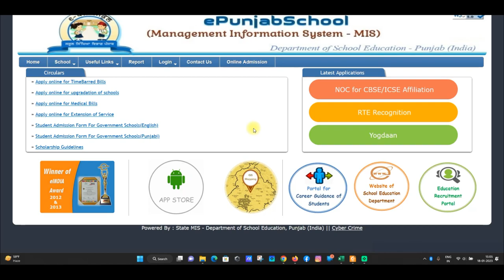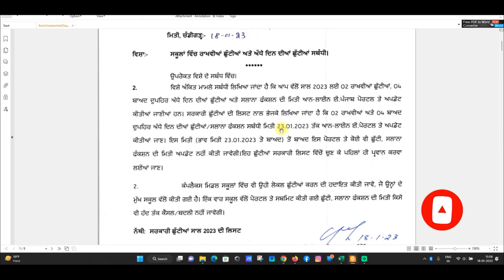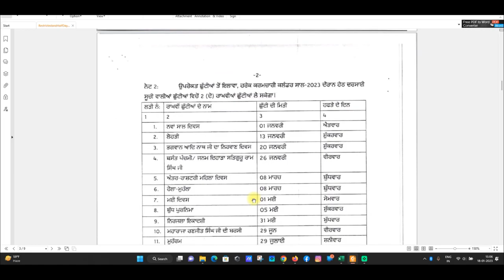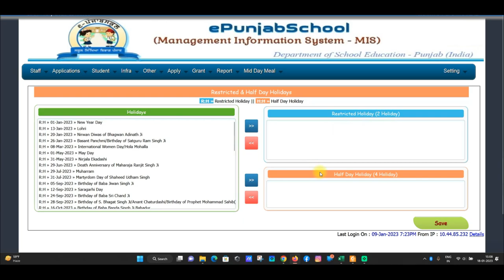How To Fill Restricted & Half Day Holidays || 2023 || E-Punjab School || iLeana Tech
Easy Way to Fill Restricted & Half Day Holidays on E-Punjab by iLeana Tech